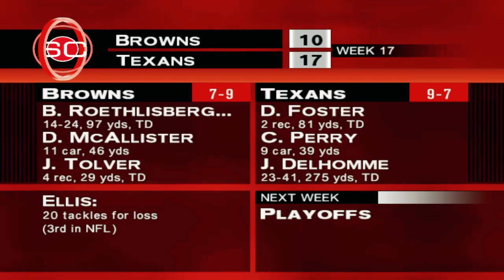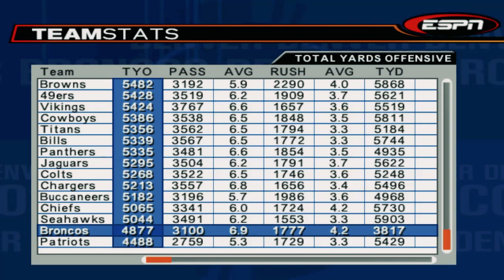CLOSING Out With The COLTS | ESPN NFL 2K5 Franchise Mode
ESPN NFL 2K5 Franchise Mode Featuring The Denver Broncos!

Record: (10-5)
Game:  (7-7) Indianapolis Colts
Difficulty: All Pro
Team: Denver Broncos
Year: Year 1 Week 17 (2004)
Video Game: ESPN NFL 2K5 On Playstation 2
Game Mode: Fantasy Draft Franchise Mode

Key Players:
HB LaDainian Tomlinson
QB Byron Leftwich
WR Chris Chambers
OLB Lavar Arrington
MLB Keith Brooking
FS Brian Dawkins

ESPN NFL 2K5 is an American football video game developed by Visual Concepts for the PlayStation 2 and Xbox consoles.